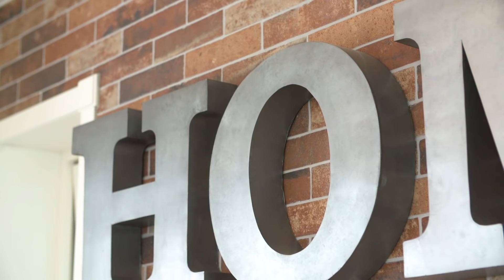So bauen Sie am Steilhang richtig - Einblicke in ein phänomenales Haus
So bauen Sie am Steilhang richtig - Einblicke in ein phänomenales Haus/ Diese Familie hatte einen Traum an den sie fest geglaubt hat. Heut vor 10 Jahren konnte sie es sich noch nicht vorstellen, so ein Holzhaus zu bauen.

Es fehlte am Grundstück, es fehlte an der Firma die es umsetzen kann. Aber der Traum war da. Und wenn man an seinen Traum wirklich glaubt, dann schafft man es auch.

Der größte Fehler ist, das man seine Träume und seine Ziele zu niedrig ansetzt. Und wisst Ihr was: Sie treffen dann genau so ein. Und dann ist das Ergebnis eben auch entsprechend zu niedrig.

🛍️ GREENVILLE STORE

💡GREEENVILLE BLOG